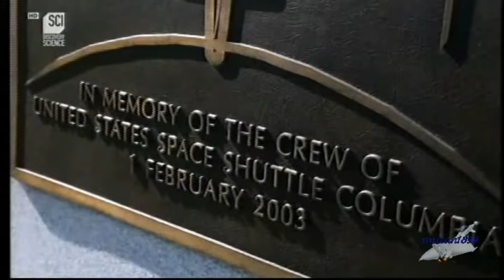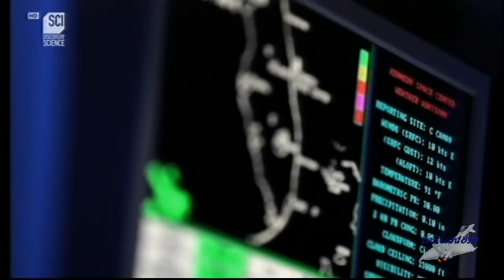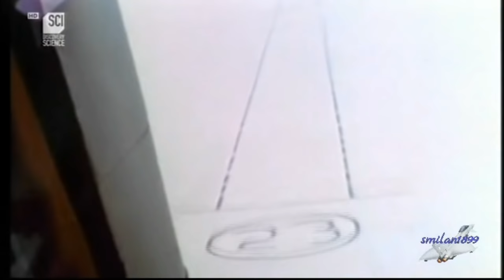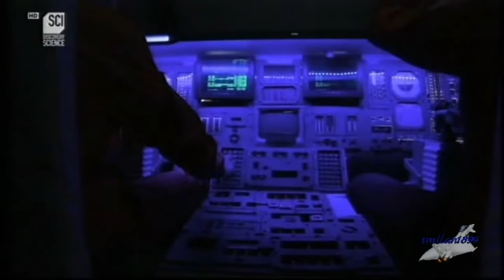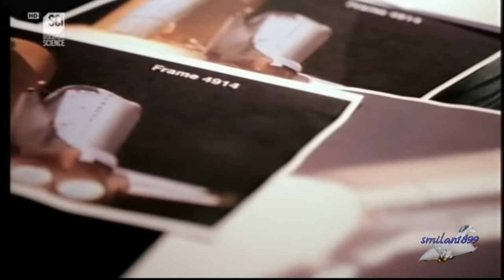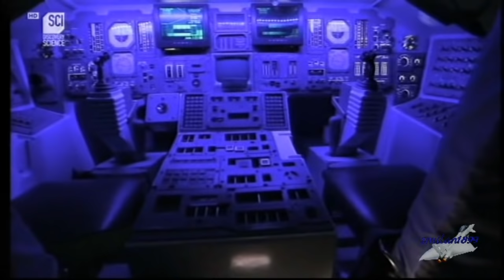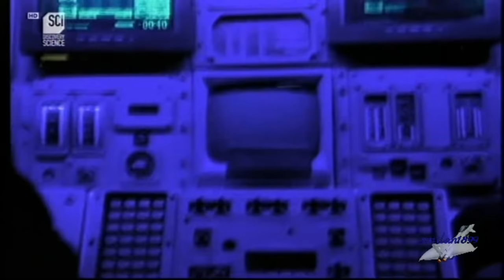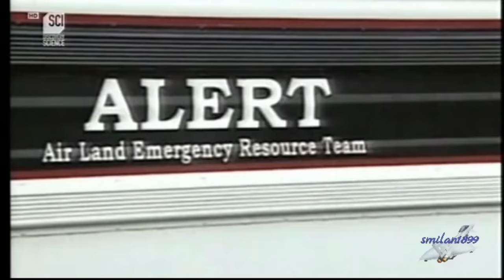Ingegneria fuori controllo 1x08 lo space shuttle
Nuova serie dedicata all'ingegneria in particolar modo a quella fuori controllo, in questa ottava e ultima puntata la mattina del 1º febbraio 2003, il Columbia stava rientrando in atmosfera dopo una missione scientifica di 16 giorni. La NASA perse i contatti radio alle 9:00 a.m. (meridiano est degli Stati Uniti), appena pochi minuti prima dell'atterraggio programmato alle 9:16 nel Kennedy Space Center in Florida. Diverse riprese video mostrarono i resti del Columbia in fiamme nei cieli del Texas, a un'altitudine approssimativa di 63 km e a una velocità di circa 20.160 km/h (5,6 km/s).
I detriti e i rottami sono stati raccolti in silos missilistici decommissionati alla Cape Canaveral Air Force Station